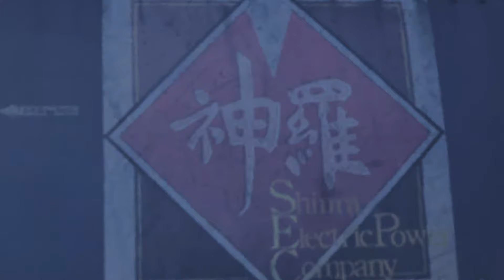Capítulo 7 mundos divergentes FINAL FANTASY VII REBIRTH_2024